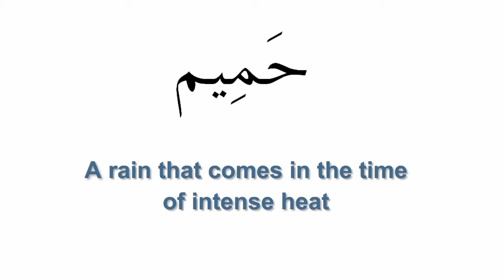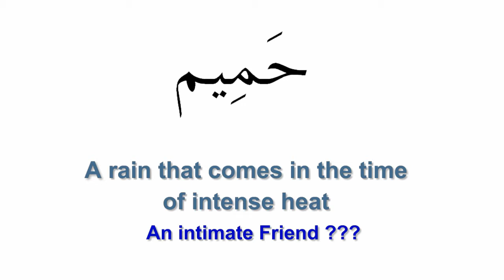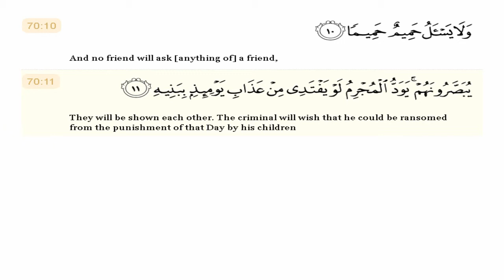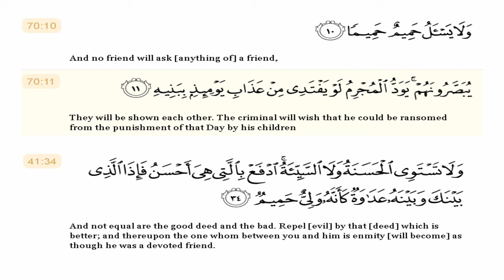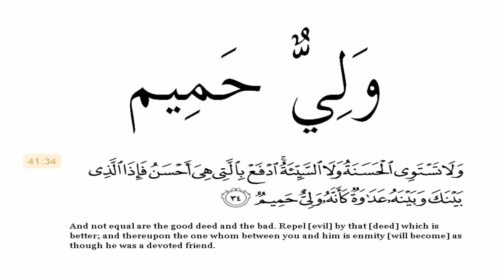A Friend and boiling water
for more information.

This video explains one of the words in Arabic which means friend